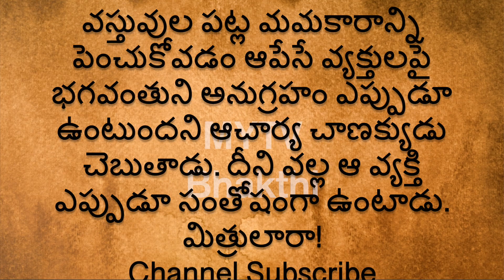ఈ లక్షణాలు ఉంటే దేవతల ఆశీస్సులు ఎప్పుడూ మీతోనేchanakyaniti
Mytv bhakti
chanakyaniti ,acharya chanakyaniti